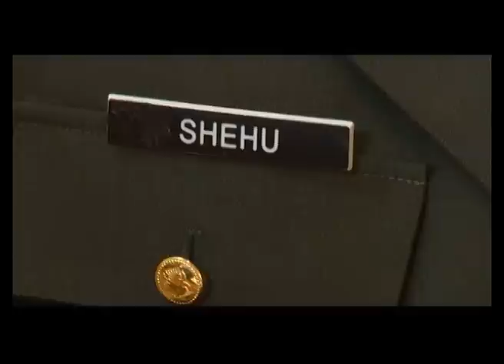UNIK 4-5 Manushaqe Shehu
"UNIK" eshte cikli i ri i emisioneve me fokus portretet e 100 femrave shqiptare me te shquara per aktivitetin e tyre social ne vitin 2012.
"UNIK" me 100 shqipetaret  e vitit te 100, te perzgjedhura nga publiku, do te jene te pranishme per 25 jave ne ekranin e "NEWS 24".
Bukuria,mencuria,humanizmi dhe personaliteti i femres shqipetare nga e gjithe bota si asnjehere tjeter, cdo te djele ne oren 20.00 ne "NEWS 24"
Cikli i emisioneve "UNIK" realizohet nga "BEJZADE ART PRODUKSION"